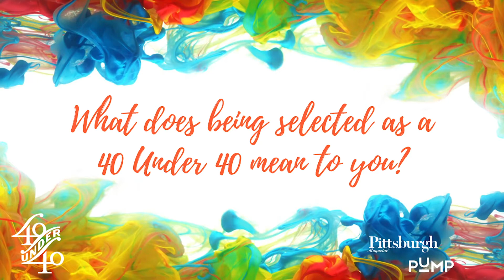40 Under 40 Class of 2020, Emily Marburger